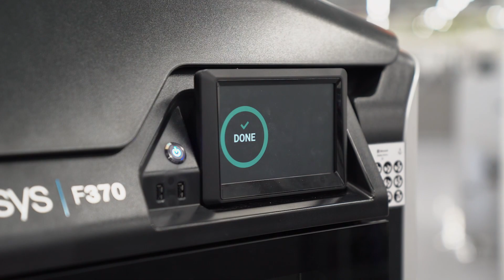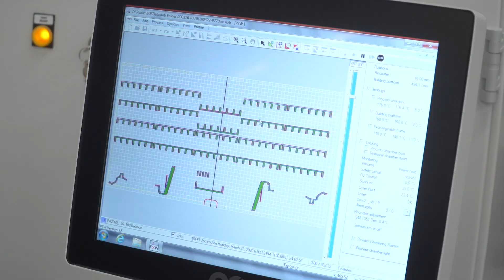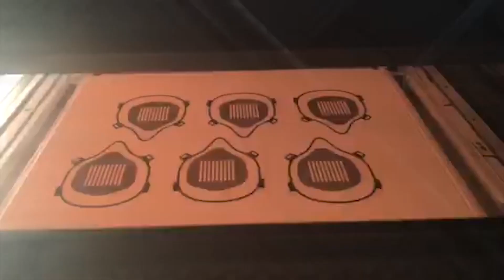Ford Is Using 3D Printing To Make Face Shields For Medical Workers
As part of Ford's effort to battle the coronavirus,  the company is 3D printing components for use in personal protective equipment such as face masks.